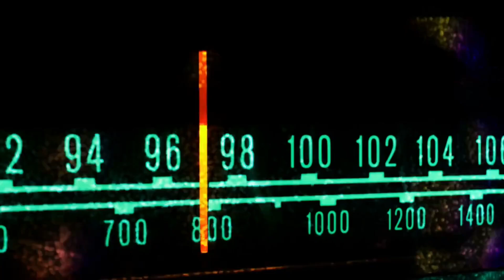Recordando a Demolition 23 con J.F. León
PRIMERA parte del maratón radiofónico dedicado a la música alternativa de 1994 realizado el 16 de junio junto a Felipe Couselo y Aitor (El Maquinista de la General).
Con la colaboración estelar de J.F.León.